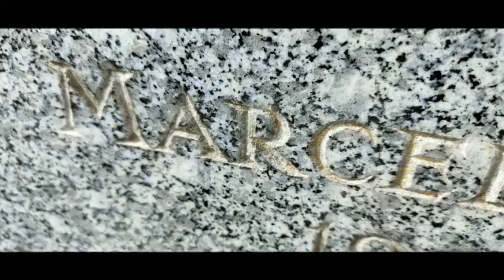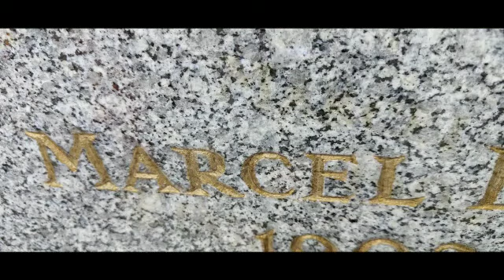Rechampissage d'une sépulture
Marcel et Eugénie...

 RECHAMPISSAGE ou remise en couleur des lettres.
Ce fût un beau moment d'émotion...
Redonner de l'éclat à une épitaphe et se dire que par notre travail, Marcel et Eugénie ne tomberont pas dans l'anonymat.

ON PREND SOIN D'EUX
Nettoyage et Fleurissement de sépultures
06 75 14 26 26
Cimetières de l'Oise et du Val d'Oise